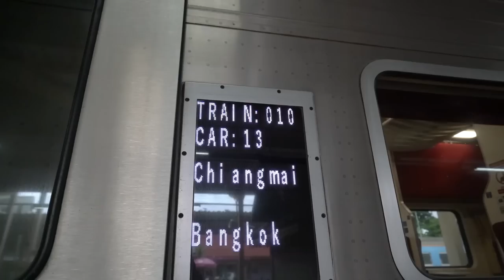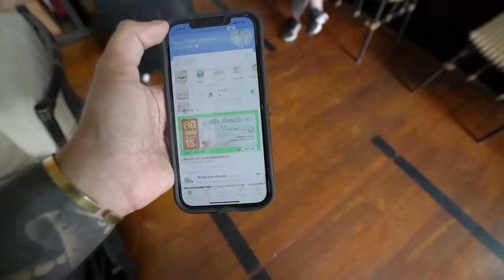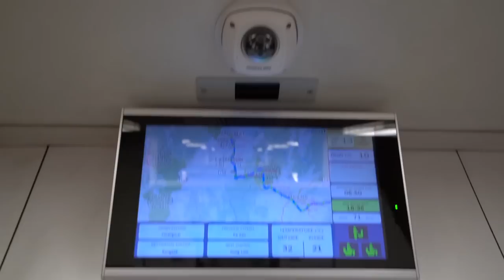THAILAND SLEEPER TRAIN - Chiang Mai to Bangkok in 2nd Class 🇹🇭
Taking the Thailand sleeper train from Chiang Mai to Bangkok in 2nd class. In this video we will be traveling by overnight train in Thailand and I will be documenting the entire experience for you guys! We will bbe traveling in the second class train instead of the first class train, as it is the most affordable option and also the most common! The journey from Chiang Mai to Bangkok will take roughly 12 hours, so it is important to be 100% sure that it is the right decision for you before making your purchase!